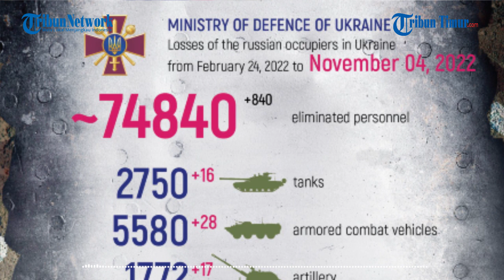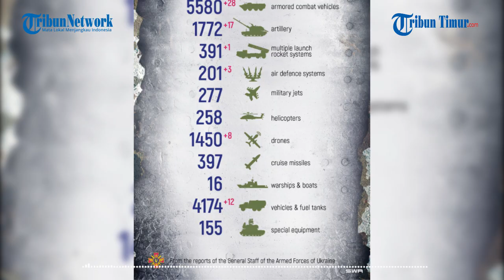UAV Kamikaze Rusia Jadi Malapetaka Bagi Sistem Pertahanan Udara Strela-10 Ukraina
TRIBUN-TIMUR.COM - Inilah rekaman amatir detik-detik drone Kamikaze Rusia menghantam sistem pertahanan udara Ukraina.

Rekamannya ramai beredar di Telegram pada Jumat, 4 November 2022.

Dalam keterangan unggahan disebutkan UAV-kamikaze "Lancet" menghancurkan sistem pertahanan udara "Strela-10" Angkatan Bersenjata Ukraina dalam hitungan detik.

Malapetaka datang menimpa Strela-10 yang terparkir rapi.

Drone Rusia merekam dampak kerusakan sistem pertahanan udara andalan Ukraina tersebut.

Sistem rudal pertahanan udara jarak pendek Strela-10 ( Arrow-10 ) dikembangkan sebagai penerus Strela-1 sebelumnya.

Strela-10 dioperasikan oleh tiga awak. Rudal ditujukan secara visual. Sistem rudal pertahanan udara jarak pendek ini dapat menyerang pesawat, helikopter, dan target udara visual lainnya di ketinggian rendah.

Narator: Ririn